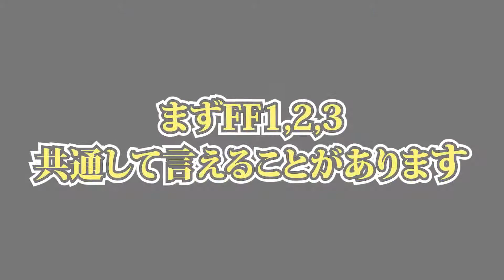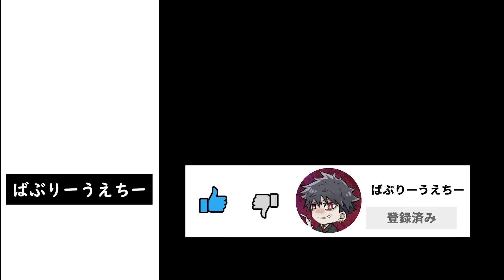【クリアレビュー】FFピクセルリマスターは〇〇な人にマジでおすすめ！！【Ⅰ/Ⅱ/Ⅲ】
FFⅠ/Ⅱ/Ⅲピクセルリマスターのクリアレビュー動画です。
懐古厨と呼ばれるうえちーにとって、このゲームは神ゲーでした。

興味ある方は是非動画を見ていただき、購入をご検討ください！